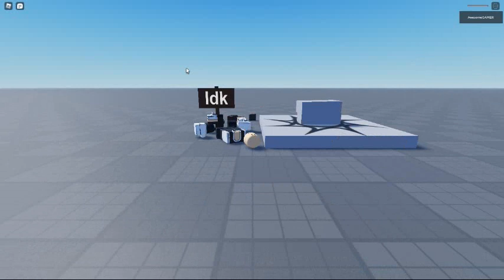Hitting Sign with 5 TIMES!!! (idk)